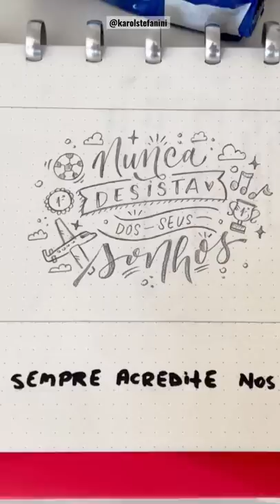Desenhando na PAREDE do quarto da minha fã!